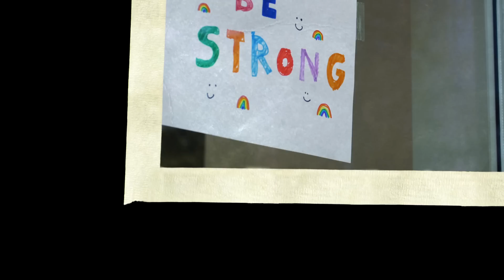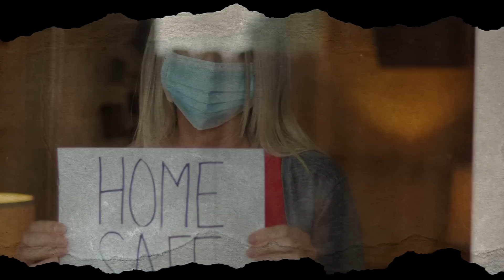"Hope in the Hurt" Covid Themed Music Video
2020 has been a difficult year for all of us.  "Hope in the Hurt" won't come out on streaming platforms until later this year; it contains a lot of what I've felt this year as we've dealt with a world-wide pandemic, the black lives matter movement, an election that brought much unrest, and many more difficulties for both people here in the states and worldwide.  This video is a thank you to those who have been on the front lines of the Covid pandemic.  I know that 2021 will bring its own challenges, but I believe that every difficult situation presents us with the opportunity to grow, learn, and change. Like many performers and musicians, I had a full year of performances and plans that were cancelled.  Now that we have effective vaccines, I am hoping that our world will bounce back and that we will be stronger and have more knowledge that will help us in the future!  Cheers to 2021!